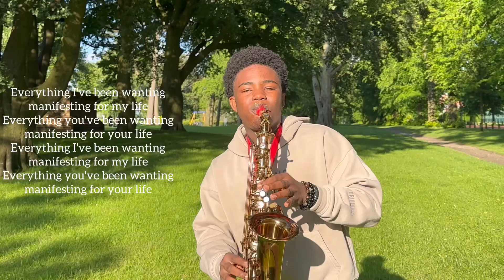THIS YEAR by Victor Thompson (Sax cover)